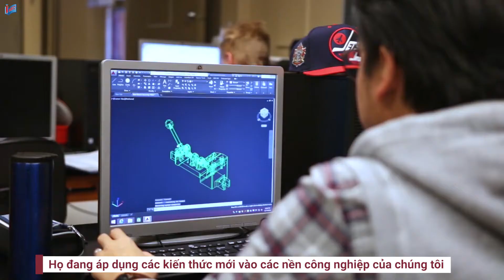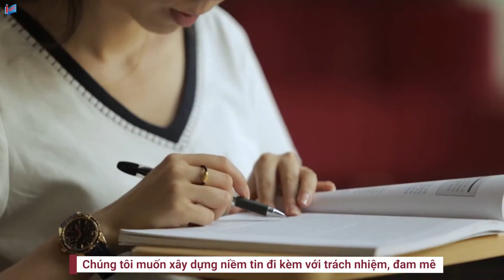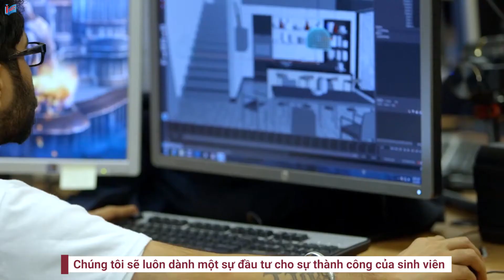Red Rivers College Manitoba - Điểm đến du học lý tưởng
Khám phá ngay những gì đang chờ đón bạn tại một trong những học viện khoa học ứng dụng lớn nhất tỉnh Manitoba - môi trường học có tính quốc tế hóa cao, cơ hội học tập trải nghiệm, triển vọng nghề nghiệp không giới hạn và còn nhiều hơn thế nữa.

Hãy nhấc điện thoại lên và liên lạc ngay với Du học INEC nếu bạn muốn biết thêm về Red Rivers College và mọi thứ liên quan du học Canada. Chúng tôi - đại diện tuyển sinh chính thức của trường tại Việt Nam luôn sẵn lòng giúp đỡ bạn để có hành trình du học hiệu quả nhất.

Tổng đài: 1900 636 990
Hotline KV miền Bắc và Nam: 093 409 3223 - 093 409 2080
Hotline KV miền Trung: 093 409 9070